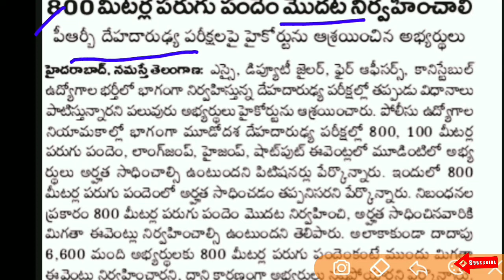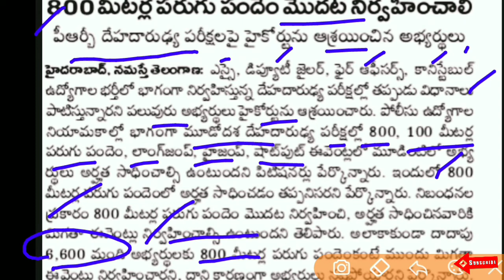TSLPRB EVENTS CASE SI,CONSTABLE | watch video